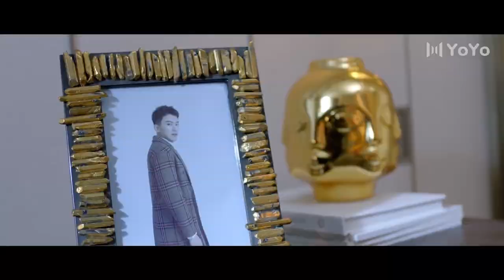【BL】He got drunk on purpose and wanted to live in the boy's house💞BL Series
🎈Actor: Wang Cong ，Li Junfeng